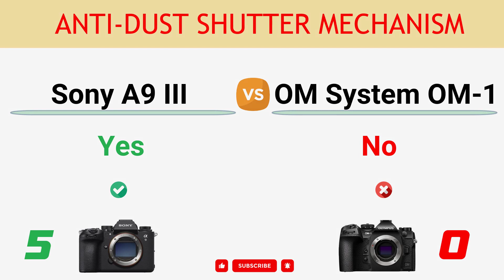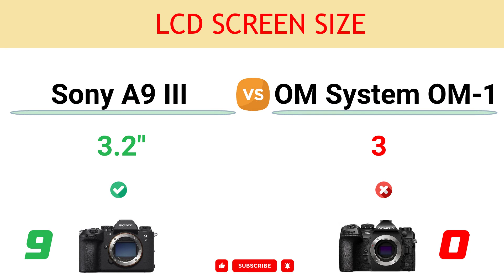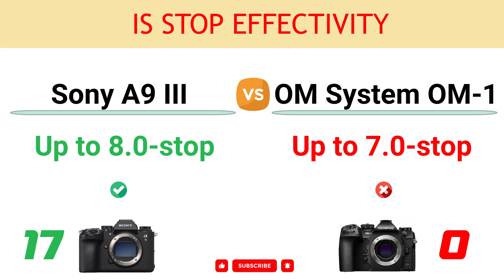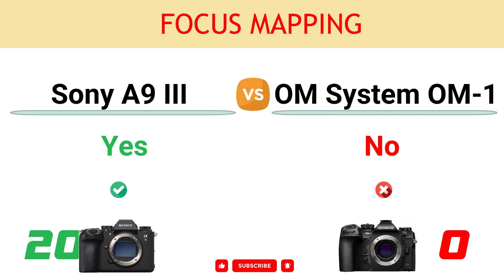Sony A9 III vs OM System OM-1 Comparison: 21 Reasons to buy A9 Mark III and 7 Reasons to buy OM-1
In this video, you can find the reasons to choose between the Sony Alpha A9 III and the OM System OM-1 and decide which camera suits better to your needs.

You can read the detailed comparison of Sony A9 III vs OM System OM-1

00:00 Gyroscopic Stabilization
00:10 Auto Framing in Video
00:20 Global_shutter
00:30 Lens Breathing Correction
00:40 Anti-dust Shutter Mechanism
00:50 Tilt and Flip Screen
01:00 Viewfinder Magnif.
01:10 Sensor Resolution
01:20 LCD Screen Size
01:30 LCD Resolution
01:40 Max Elect. Shutter
01:50 Battery Life
02:00 Viewfinder Resolution
02:10 Sensor Pixel Area
02:20 Full-size HDMI Port
02:30 Ethernet Port
02:40 IS Stop Effectivity
02:50 CFexpress Card Support
03:00 USB Version
03:10 Focus Mapping
03:20 Insect Tracking AF
03:30 Live Composite Mode
03:40 Number of Focus Points
03:50 Weight
04:00 Max Video Resolution
04:10 Built-in ND Filter
04:20 Pixel Shift High-Res Mode
04:30 Focus Stacking